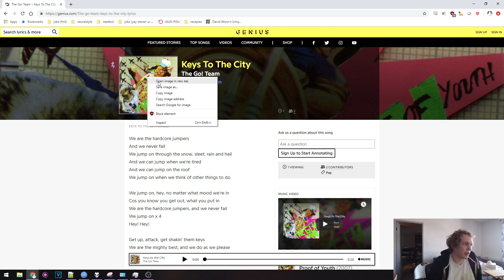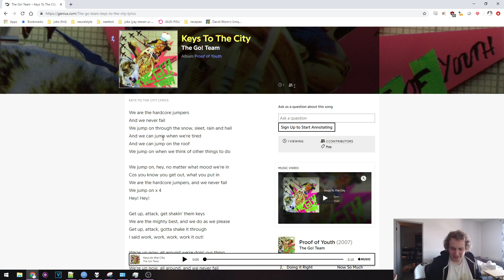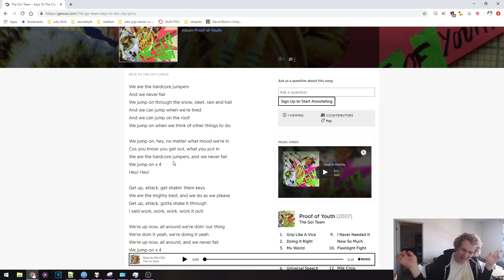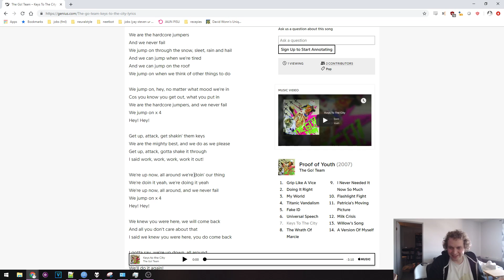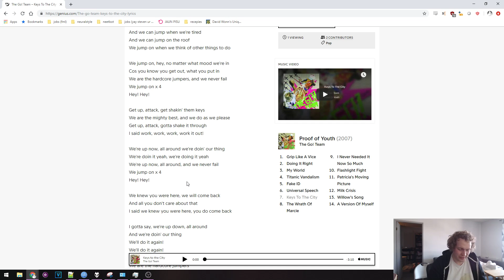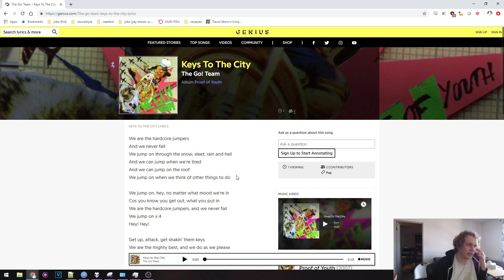Song of the Day #377 - The Go! Team - Keys to the City